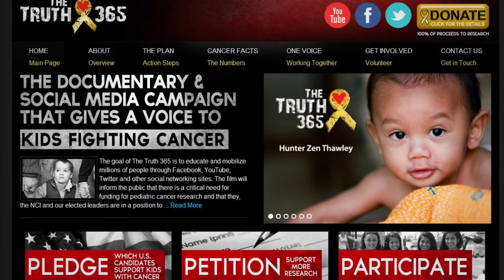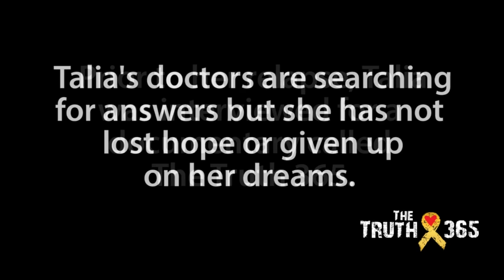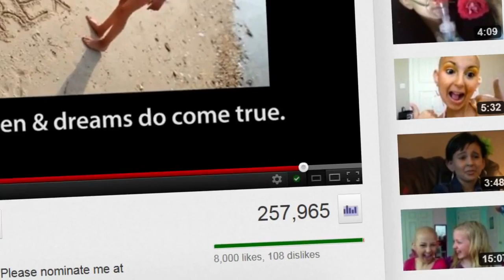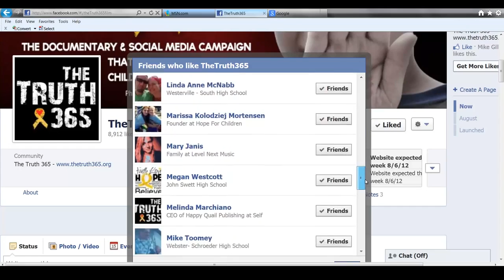Talia Castellano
Talia Castellano was the meaning of a true COVERGIRL. Please join me in sending love and honoring her memory.

Talia Castellano, the inspiring cancer patient who became a YouTube beauty guru and honorary CoverGirl, died at 13 years old on Tuesday.
Castellano, who found out she was named a CoverGirl on "The Ellen Degeneres Show" in October of 2012, "earned her wings" at 11:22 a.m. on Tuesday, according to a post on Angels for Talia, her official Facebook page.

"Please lift her beautiful soul, her beautiful light to heaven and please send your love and prayers to her family during this most difficult time,'' the post reads. "God speed little one, may you be free from pain and suffering, may your soul feel the light and love that you brought to so many of us on this Earth during the short time you were here with us. We will miss you more than you will ever know baby girl."

The CoverGirl portrait of Castellano revealed by Ellen went viral after her appearance last year. Her journey of living with cancer and becoming a CoverGirl deeply touched TODAY.com readers, who made her story the most "liked" post of the year on TODAY's Facebook page with 897,746 likes. Her appearance also impacted Degeneres, who reacted to the news on Tuesday.